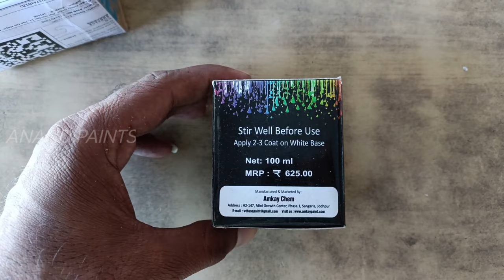Magic paint | Glow in Dark | रात में चमकने वाला कलर